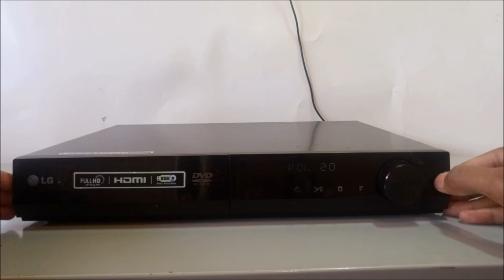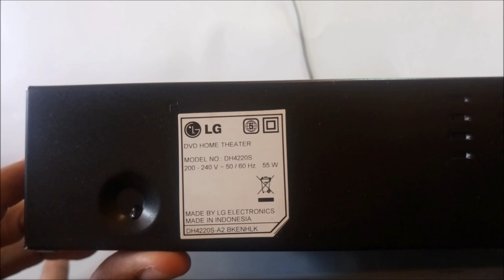LG Home Theater Turning OFF Immediately After Its Switched ON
This LG Home Theater was turning OFF immediately after the owner switched ON. In this video I take you step by step on how I solved this issue. Note that this is not a How-To video on how to fix this problem.

I did not use any digital multi-meter to check any components in the power supply. My experience of noticing a swollen capacitor and replacing it was all that was needed.

Model No. DH4220S